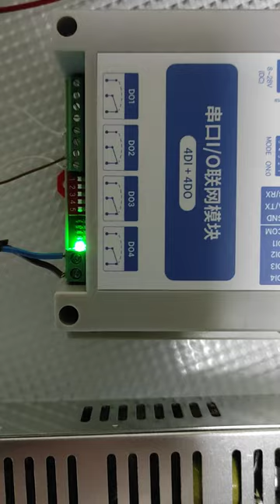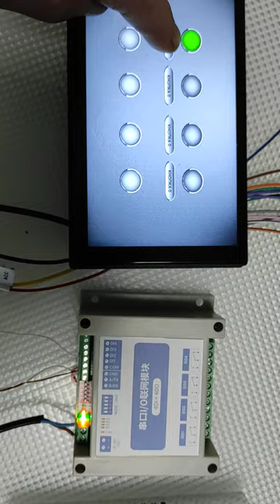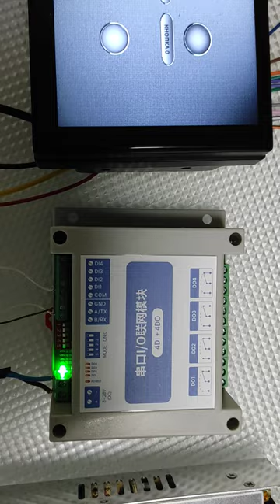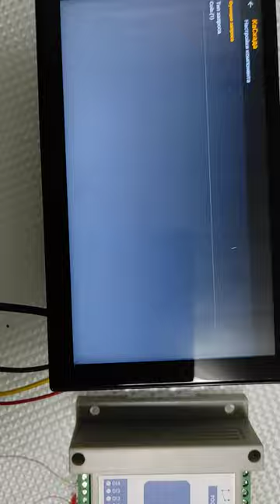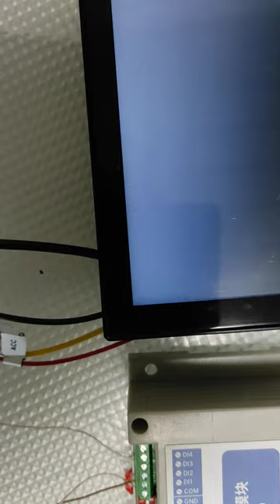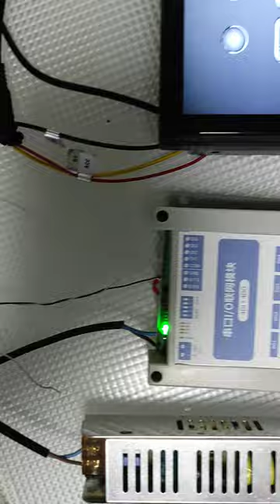модуль ввода вывода с modbus RTU